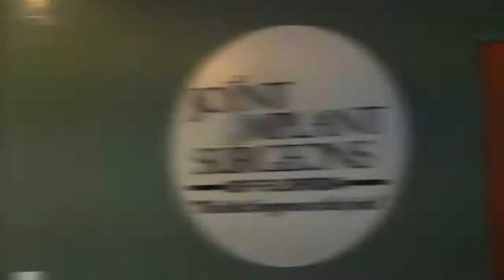Naples Leading Orthopedic Surgeon Dr.David Eichten On Hip Replacement